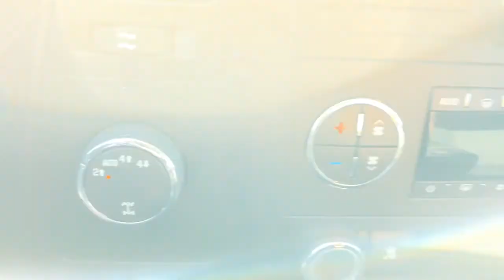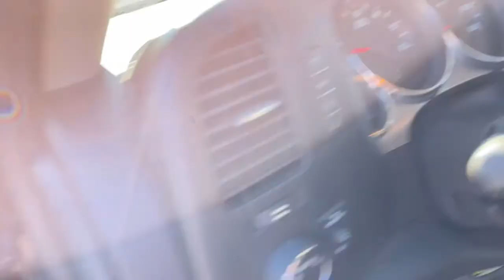2011 Chevrolet Silverado 1500 Columbus, London, Springfield, Hilliard, Dublin, OH PCA198759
Black Used 2011 Chevrolet Silverado 1500 available in Columbus, Ohio at Mark Wahlberg Chevrolet. Servicing the London, Springfield, Hilliard, Dublin, OH area.
2011 Chevrolet Silverado 1500 LT - Stock#: PCA198759 - VIN#: 1GCRKSE38BZ198759

Clean CARFAX. 6-Speed Automatic, 4WD, Ebony Cloth, 17 x 7.5 5-Spoke Aluminum Wheels, 6 Speaker Audio System Feature, All-Star Edition, AM/FM Stereo w/CD Player & MP3 Playback, Bluetooth For Phone, Body-Colored Bodyside Moldings, Chrome Grille Surround, Color-Keyed Carpeting w/Rubberized Vinyl Floormats, Driver & Front Passenger Illuminated Visor Mirrors, Driver-Side Manual Lumbar Control Seat Adjuster, Dual-Zone Automatic Climate Control, Electronic Autotrac Transfer Case, Electronic Cruise Control w/Set & Resume Speed, EZ-Lift Tailgate, Front Halogen Fog Lamps, Heated Power-Adjustable Black Outside Mirrors, Heavy Duty Cooling Package, Heavy-Duty Air-to-Oil External Engine Oil Cooler, Heavy-Duty Auxiliary External Transmission Oil Cooler, Heavy-Duty Rear Automatic Locking Differential, Heavy-Duty Trailering Package, Leather-Wrapped Steering Wheel, Locking Tailgate, LT1 Equipment Group, Power Door Locks w/Remote Keyless Entry, Power Windows w/Driver Express-Down, Rear Access Door Power Windows, Remote Keyless Entry w/2 Transmitters, Solar-Ray Deep-Tinted Glass, Spare Tire Lock, Steering Wheel Mounted Audio Controls, USB Port, XM Radio.brbrbrChevrolet Silverado 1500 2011 Black 4D Extended Cab Vortec 5.3L V8 SFI VVT Flex FuelbrbrReviews:br  * If you need to tailor your pickup truck to your exact requirements, the 2011 Chevrolet Silverado enables you to do just that with a wide variety of configurations, bed lengths and trim levels. The Silverados V8 engine lineup offers Active Fuel Management technology, Flex-Fuel E85 capability and even a hybrid model. Source: KBB.combr  * Smooth and quiet ride; comfortable seats; powerful V8 options; comprehensive standard safety equipment. Source: EdmundsbrbrbrPURE PRICED FOR A QUICK SALE! All vehicles come with a complete safety inspection, full detail, 1 FREE OIL CHANGE, free 100 point inspection, FREE TANK OF GAS with delivery of this vehicle. Price does not include tax, title, and license or dealer fee. Vehicle located at Mark Wahlberg Chevrolet. INTERESTED, BUT NOT READY YET? That is okay... we never want to rush you at Mark Wahlberg Chevrolet. SAVE THIS VEHICLE to your MyAutoTrader. You will be updated of any future price savings and specials. It is real simple... Click SAVE THIS CAR above the main vehicle photo on the right or look for the star. SIGNING UP IS FREE: At the top right corner of this page, LOOK for the MyAutoTrader logo. Click SIGN UP and you are in...YOU CAN THANK US LATER, BY BUYING YOUR NEXT VEHICLE AT MARK WAHLBERG CHEVROLET!
All-Star Edition,Heavy Duty Cooling Package,Heavy-Duty Handling/Trailering Suspension Package,Heavy-Duty Trailering Package,Heavy-Duty Trailering Package (Retail),LT1 Equipment Group,Off-Road Suspension Package,Skid Plate Package,6 Speaker Audio System Feature,6 Speakers,AM/FM radio: XM,AM/FM Stereo w/CD Player & MP3 Playback,AM/FM Stereo w/MP3 Compatible CD Player,CD player,Radio data system,USB Port,XM Radio,Air Conditioning,Dual-Zone Automatic Climate Control,Electric Rear-Window Defogger,Bluetooth For Phone,Power steering,Power windows,Power Windows w/Driver Express-Down,Rear Access Door Power Windows,Remote keyless entry,Traction control,ABS brakes,Dual front impact airbags,Dual front side impact airbags,Emergency communication system: OnStar Directions & Connections,Front anti-roll bar,Front wheel independent suspension,Locking Tailgate,Low tire pressure warning,Occupant sensing airbag,Overhead airbag,Power Door Locks w/Remote Keyless Entry,Electronic Stability Control,Delay-off headlights,Front Halogen Fog Lamps,Fully automatic headlights,Panic alarm,Remote Keyless Entry w/2 Transmitters,Security system,Electronic Cruise Control w/Set & Resume Speed,Speed control,EZ-Lift Tailgate,Electronic Autotrac Transfer Case,Heavy-Duty Rear Automatic Locking Differential,Heavy-Duty Air-to-Oil External Engine Oil Cooler,Heavy-Duty Auxiliary External Transmission Oil Cooler,Body-Colored Bodyside Moldings,Bodyside moldings,Bumpers: chrome,Chrome Grille Surround,Front License Plate Bracket,Heated door mirrors,Heated Power-Adjustable Black Outside Mirrors,Power door mirrors,Rear step bumper,Spare Tire Lock,Color-Keyed Carpeting w/Rubberized Vinyl Floormats,Compass,Driver & Front Passenger Illuminated Visor Mirrors,Driver door bin,Driver vanity mirror,Front reading lights,Illuminated entry,Leather-Wrapped Steering Wheel,Outside temperature display,Ove